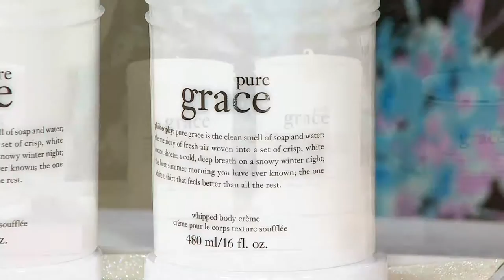philosophy super-size whipped body creme duo on QVC